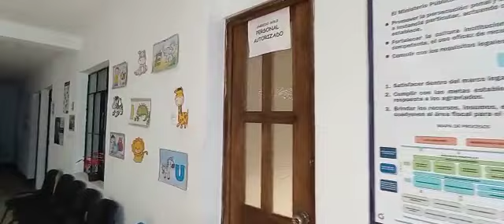Agencia fiscal en el municipio de Pastores, Sacatepéquez